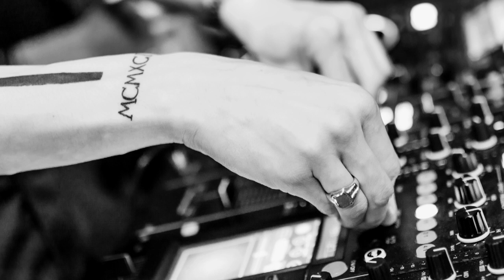A to the O (Diamond Ortiz) - Free Music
You can download this music for free. This music was presented by Diamond Ortiz